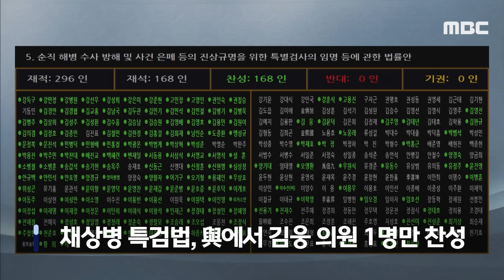[오늘 이 뉴스] '특검 찬성'이라더니 또 철수?..이상민·조경태도 '퇴장' (2024.05.03/MBC뉴스)